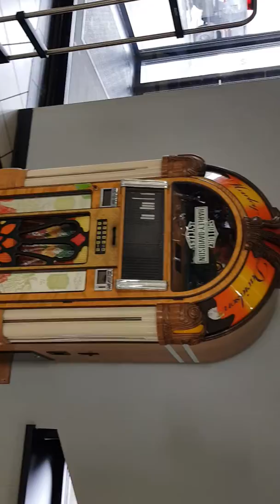Harley to edit